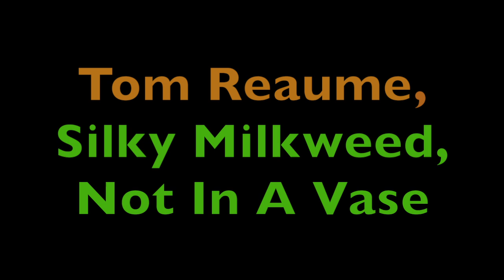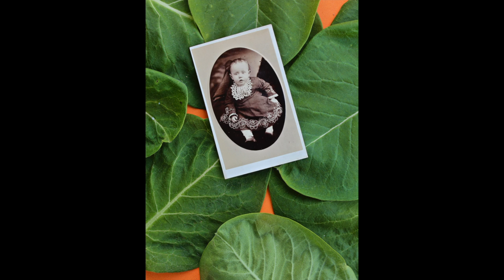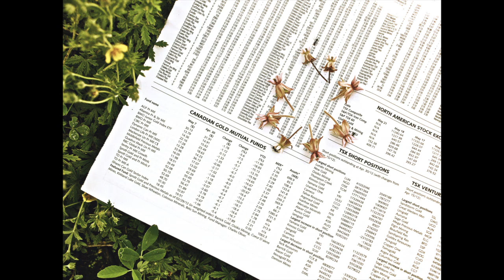Silky Milkweed, not in a vase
This video is about the wildflower known as Silky or Common Milkweed. It is the plant used by Monarch Butterflies to complete their multi-stage life cycle. This conceptual portfolio has about 60 still photographs. Some are humorous, some sad, and all are surprising. After I spent 10 years creating 620 Wild Plants of North America, a 780-page book, which was published in 2009 by the University of Regina Press, I decided to stage, and then photograph a bunch of ideas involving the milkweed. By the way, all 10,000 of my pencil and ink drawings for the 620 were donated to the Canadian Museum of Nature in Ottawa. Additionally, all 500 drawings from my 35 online plant profiles in Winnipeg, were given to the Hunt Institute for Botanical Documentation in Pittsburgh, PA.
The Milkweed represents itself and can be a proxy for humans in some images. My ideas have a social and environmental component. The classical music is from the copyright-free music in iMovie. All still photographs were taken by and belong to Tom Reaume.